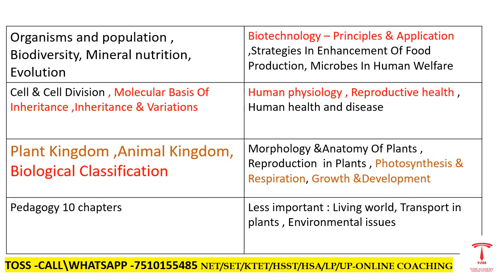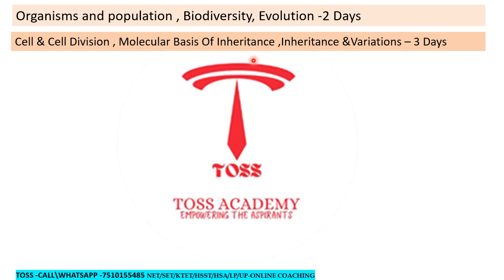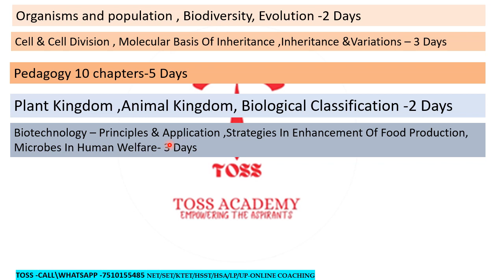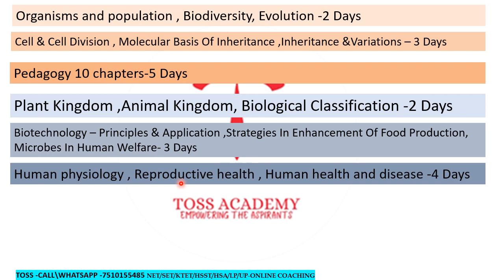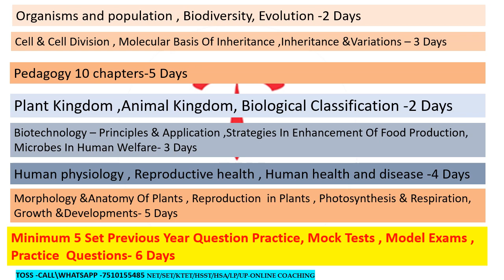ktet category 3 natural science important topics| ktet natural science one month preparation